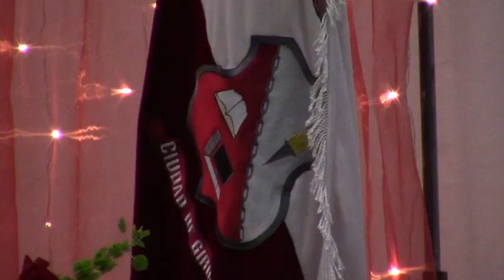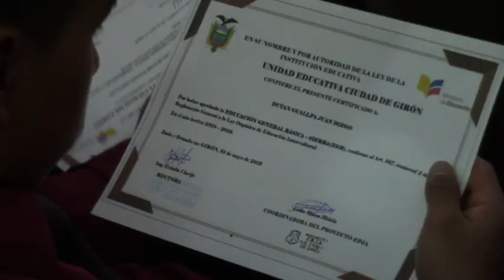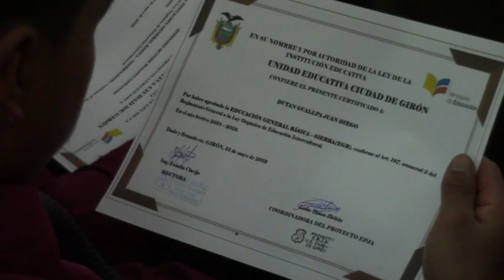Estudiantes adultos culminan estudios de Educación General Básica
Sesenta y seis estudiantes de Educación General Básica pertenecientes a la Unidad Educativa Ciudad de Girón que participaron en el proyecto Todos ABC, el pasado viernes recibieron el certificado de haber concluido esta etapa de instrucción, de ellos, 38 son damas y 28 varones.